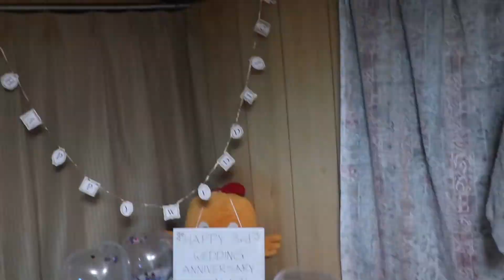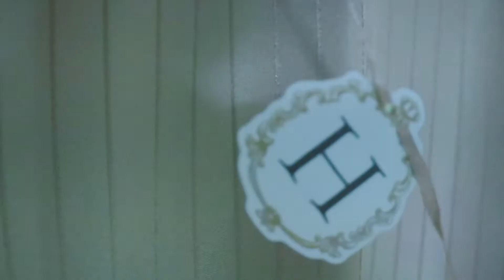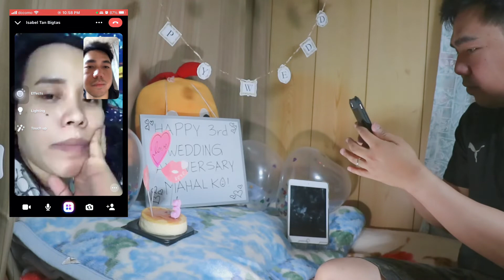3rd Wedding Anniversary / Behind the scence / LDR 🇯🇵🇵🇭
Yung kahit malayo, still gumawa pa rin kami ng paraan to celebrate this special day of our life!.

Happy 3rd wedding Anniversary mahalko!